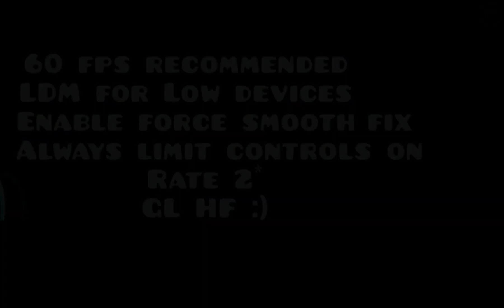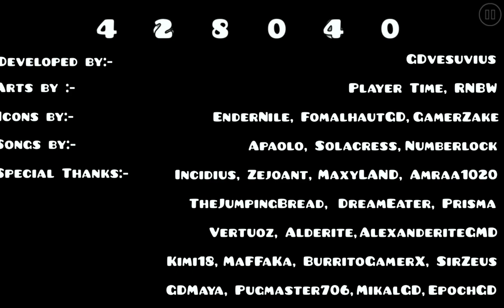I played geometry dash in geometry dash all levels